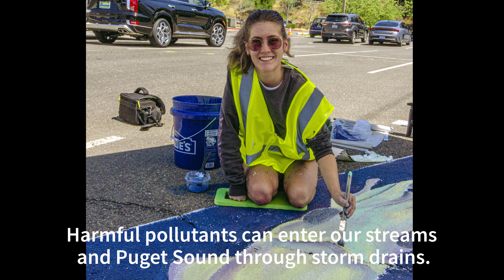Art for Clean Water 2021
Artists used storm drains as a canvas at the Kitsap County Fairgrounds & Events Center. Five murals were painted to bring greater awareness about preventing water pollution. By making small changes, we can keep pollutants like oil, soap, pet waste out of our storm drains and out of our streams and Puget Sound.

Congratulations to artist Rochele for her design “Protecting Our Kelp Forest Habitat” which received this year’s Community Choice Award.

Storm drain murals are currently painted at the Fairgrounds, Manchester and Keyport.